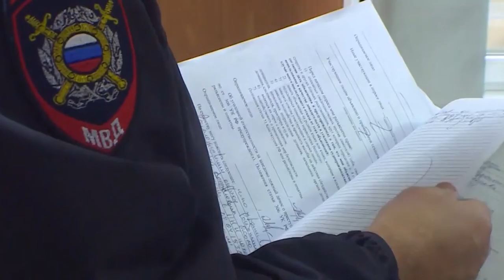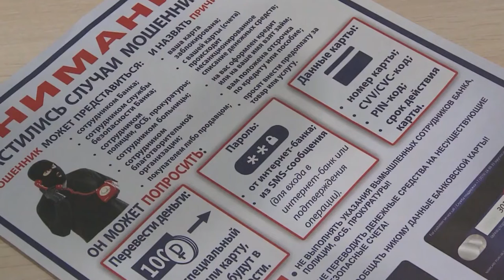Десна-ТВ: Участковые Смоленщины отметили профессиональный праздник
В этом году народной службе полиции исполнилось 98 лет. В Управлении МВД поздравили с профессиональным праздником участковых уполномоченных, а также напомнили гражданам об интернет-безопасности.